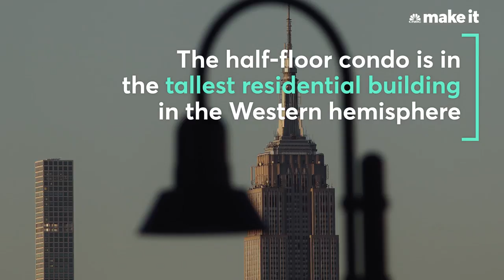Inside Jennifer Lopez And A-Rod's $17.5 Million NYC Condo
Alex Rodriguez and Jennifer Lopez are listing their Manhattan condo — purchased less than a year ago — inside the tallest residential tower in the Western hemisphere, according to its website.

Power couple Alex Rodriguez and Jennifer Lopez have listed their 4,000-square foot New York City condo for $17.5 million. The Midtown Manhattan pad boasts all the trappings of a luxurious lifestyle, including views of Central Park and the city skyline.

The condo is located at 432 Park Avenue. It features three bedrooms, four-and-a-half baths, a corner living and dining room with exquisite views, a breakfast bar overlooking the park, a library and generous closet space with a separate dressing area.

The abode also features two windowed master bathrooms featuring marble walls and floors, marble vanities with 22-inch oval sinks, custom wood cabinetry, a free-standing soaking tub, a separate shower and heated floors.

The condo is in a luxe high rise, called 432 Park Avenue, the tallest residential tower in the western hemisphere, according to its website.

"The amenity package is five-star white glove," the listing says of the building, including a "private restaurant with terrace offering in-home dining, 75-foot indoor pool, fitness center, spa with massage therapy, steam room and sauna, yoga studio, library, billiards room, screening room, conference room, children's playroom, onsite garage and valet services."

Rodriguez and Lopez purchased the condo in February for $15.3 million, Curbed New York reports. Its current listing price of $17.5 million equates to about $4,372 per square foot.

Check Out JLo And A-Rod's $17.5 Million Condo